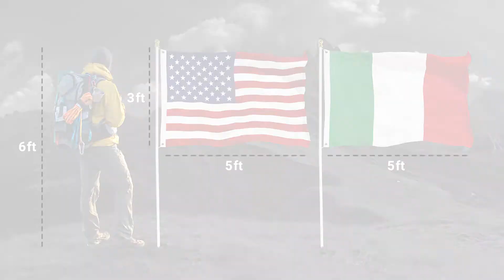150D Italy USA Combo Video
FOLLOW G128 STORE!